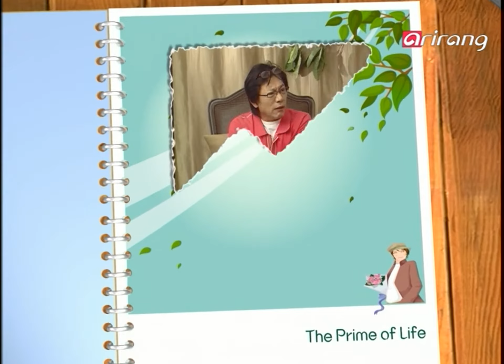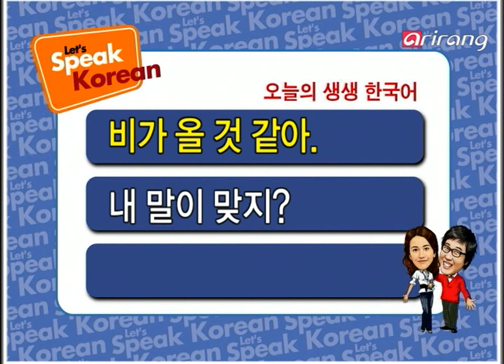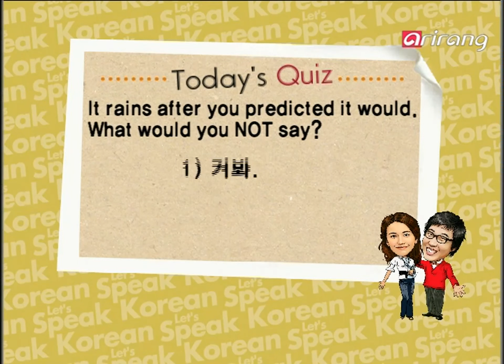Let's Speak Korean S4Ep061 내 말이 맞지? What I said was right, wasn't it?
비가 올 것 같아. I think it's going to rain.
내 말이 맞지? What I said was right, wasn't it?
거봐. See that.